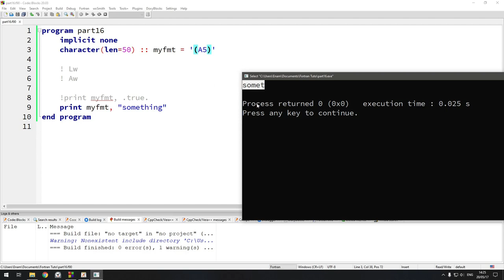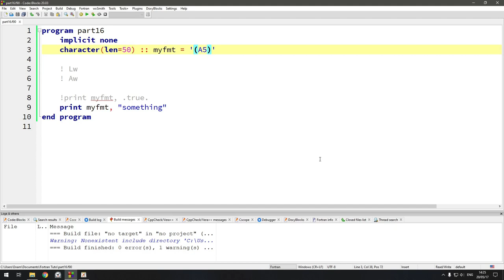Part 16.3: IO Formatting for LOGICAL/CHARACTER | Fortran Tutorial in Bangla